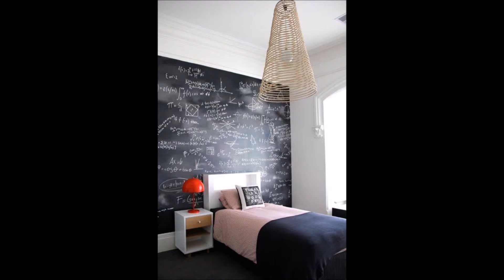Decorating Teenager's Room